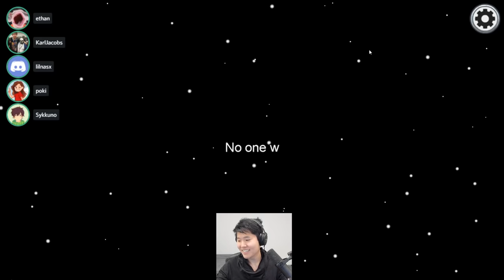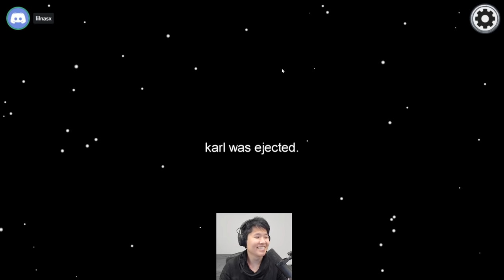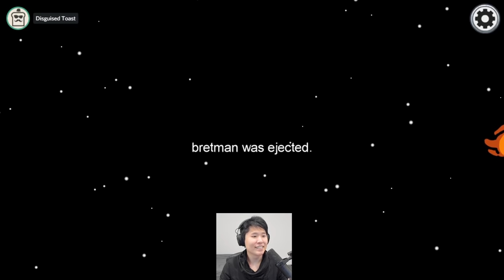Riding with Lil Nas X making 9920 IQ winning plays...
Disguised Toast and friends are joined by special guest Lil Nas X for another incredible Among Us crossover session. Enjoy!